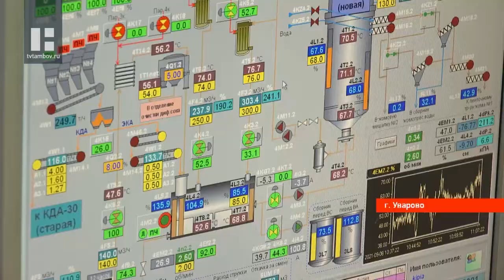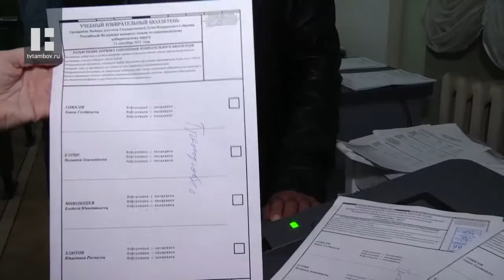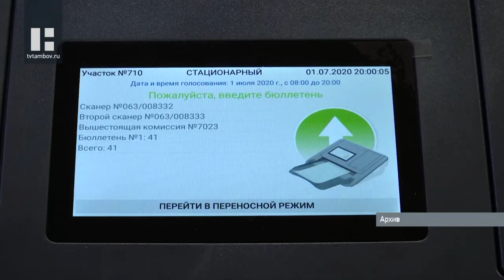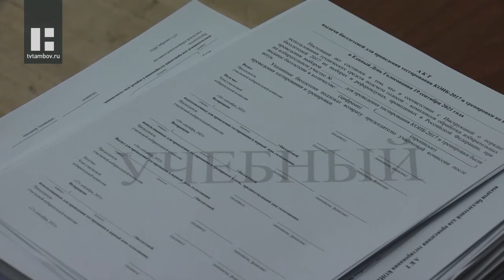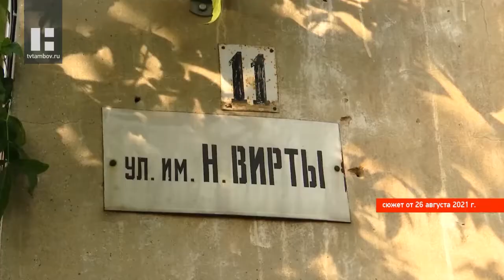«Область новостей». Выпуск 8.09.21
Главные темы:

Виновнику резонансного ДТП в центре Тамбова может грозить до семи лет лишения свободы. Судьбу водителя решит суд.

В Тамбовской области приступили к переработке сахарной свёклы нового урожая. Первым стал Уваровский сахарный завод, который уже неделю выпускает готовую продукцию.

До открытия избирательных участков -  чуть больше недели. Подсчет голосов остается одной из самых серьезных и важных задач каждого голосования. Раньше данная процедура занимала долгие часы, и нередко завершалась ближе к утру. Теперь минимизация человеческого фактора при подсчете – одна из основных задач. Помогает в этом КОИБ. Комплекс обработки избирательных бюллетеней используют в регионе с 2011 года.

Недавно мы рассказывали о доме на улице Николая Вирты, один из подъездов которого лишился двери после благоустройства двора. Хорошая новость — на проблему наконец-то обратили внимание. К жителям приехала целая комиссия из представителей различных профильных служб.

За прошедшую неделю сотрудники ЦУР Тамбовской области обработали почти 1 300 вопросов местных жителей.

В темное время суток без опаски теперь могут передвигаться автомобилисты Сосновского района. Несколько участков дороги там освещены новыми светодиодными фонарями. Осуществить чаяния жителей администрации удалось благодаря сотрудничеству с сетевой компанией.

Встречу с деятелями культуры провёл сегодня глава региона Александр Никитин. Диалог посвятили как созданию новых культурных объектов, так и развитию уже существующих.